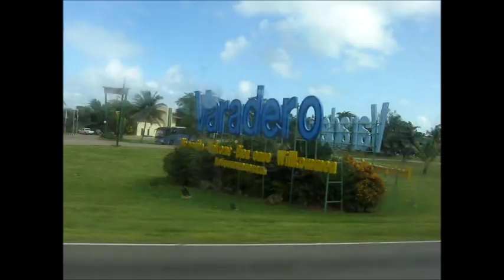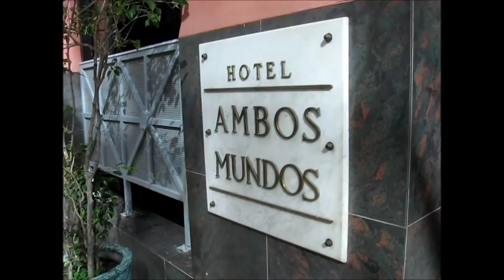Зарисовка о Гаване